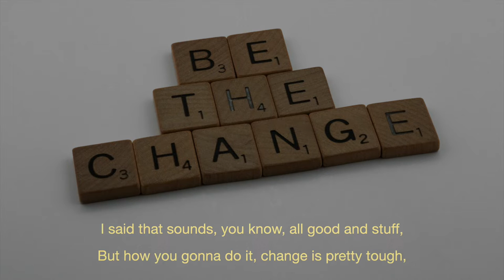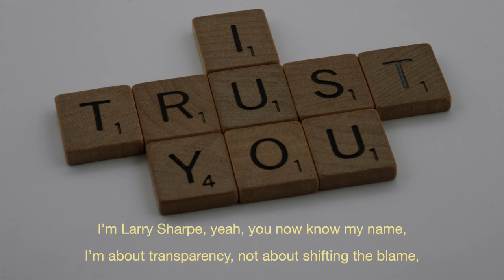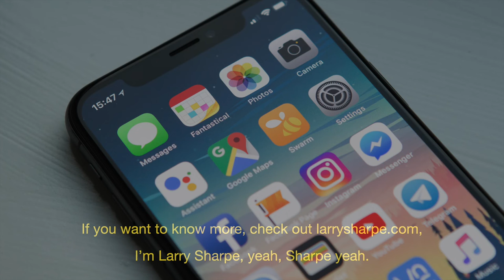"I'm Larry Sharpe Now" - fan video with lyrics (not endorsed by Larry Sharpe)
A song I wrote about 2022 Libertarian NY gubernatorial candidate Larry Sharpe. Not endorsed by him or his campaign.

Song written and performed by:
Sean Sweeney (except for Garageband robo-drummer)

Song recorded by:
John Chiara and Sean Sweeney